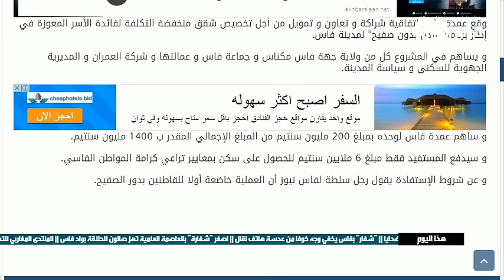بشرى للفقراء بفاس من عمدتها : شقق منخفضة التكلفة للأسرة المعوزة و هذه هي التفاصيل